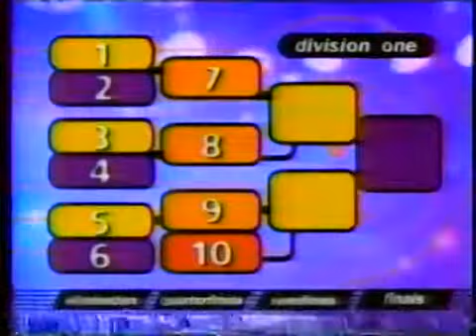Blade Warriors Kiana Tom Episode 2 5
Kiana Tom was one of the Hosts on this fast paced inline skating athletic game show.  Kiana Tom is the Creator & Star of "Kiana's Flex Appeal" ESPN the #1 rated fitness show of all time, airing in 80 million homes worldwide!
*Now Open! New series: Beach Babe Workouts at Kiana's eGym
Periscopt: User: Kiana_Tom
New! VIP Club: 100s of unpublished photos
Fit Mom TV Moms will never look the same again.  Get your pre-kid booty back, or better.
Motivate your children to love health and fitness at a young age.